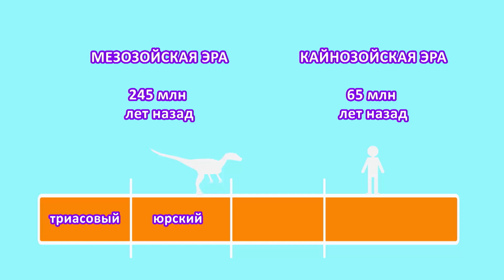☀️С добрым утром, малыши! Динозавры - Тайны шести континентов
Тайны 6 континентов. Марина и Степашка расскажут о самых древних животных на земле – динозаврах.